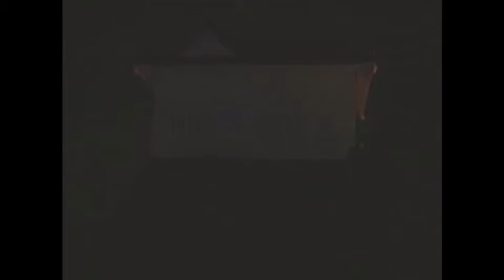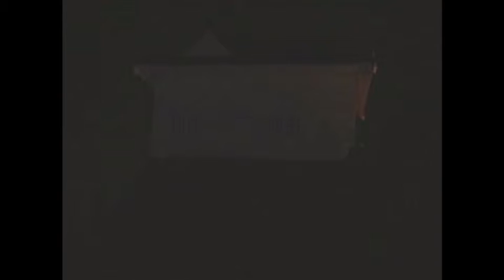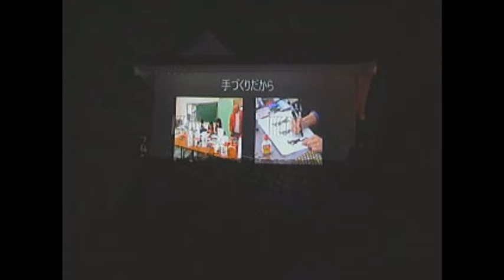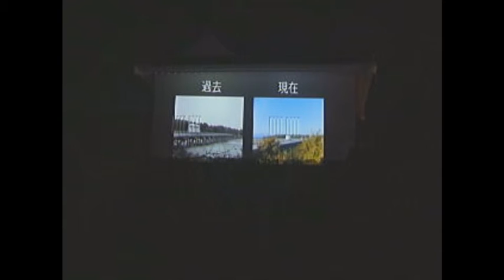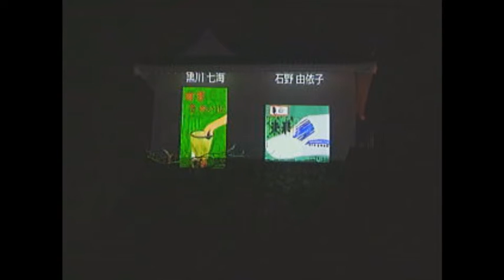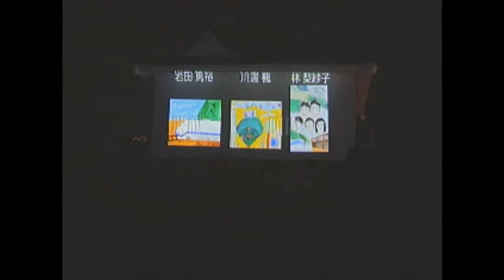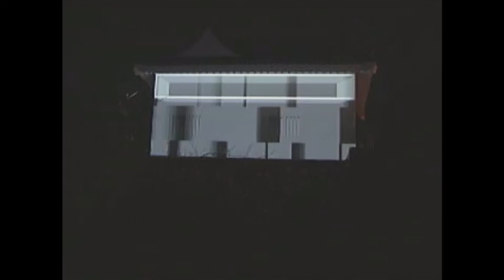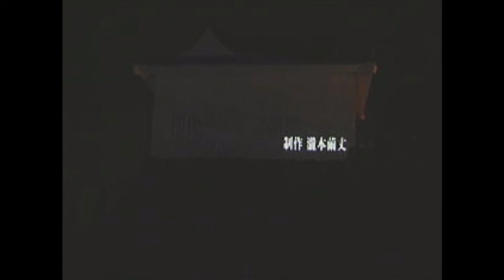KAMEYAMA PURE illusion ～粉堞城のあかり化粧～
かめやま文化年２０１４のメイン事業である
KAMEYAMA PURE illusion　を生中継させていただきました。当日は、とてもたくさんの市民の方にお越しいただき盛況でした - Captured Live on Ustream